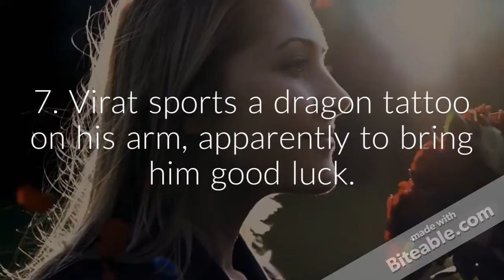Top 10 Facts about Virat Kohli that will surprise you